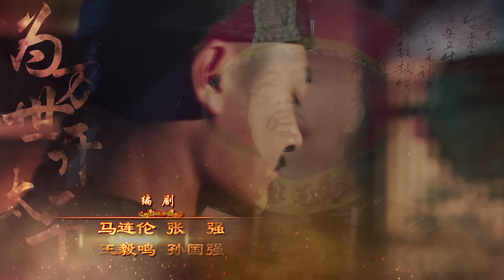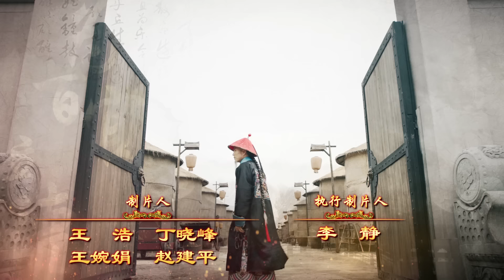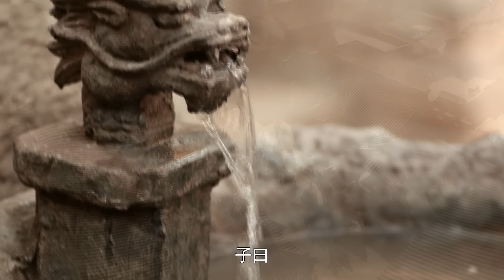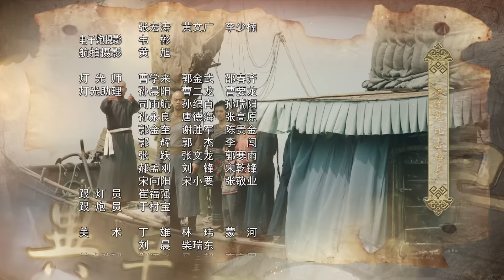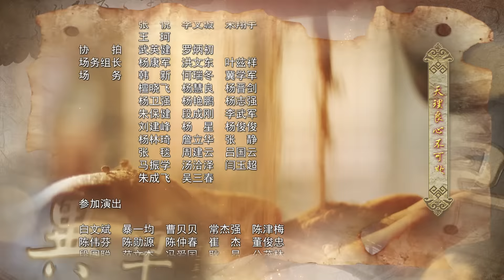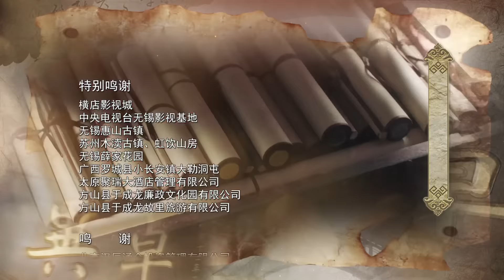《于成龙》第04集 喀尔齐圈地扰百姓 熊赐履奏明康熙（主演：成泰燊、王雅捷、印小天、巫刚、修庆、宗峰岩 ）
本集精彩内容：
07:45 行刑时刻圣旨突降 于成龙惊险保命
14:05 晋阳有意迎娶玉兰 于成龙应邀做媒
22:53 秋闱科考迫在眉睫 于成龙报名参加
38:49 家良之举感动玉兰 为报恩情欲嫁人

于成龙与周瑞和即将被处以极刑，千钧一发之际守卫携带圣旨赶到救下他们。喀尔齐因悖逆朝廷违禁圈地被就地处斩，其余同党视罪行皆得到处罚，于成龙与周瑞和无罪释放。晋阳对玉兰心生爱慕，他请求于成龙帮自己说媒，却不知家良也看上了玉兰。新一届秋闱即将开始，周瑞和专程前来说服于成龙参加，于成龙心动不已。家良特意出钱修葺了玉兰父亲的坟墓，玉兰心中感动决定嫁给家良。

►【剧情简介】 《于成龙》是是吴子牛执导，由成泰燊、王雅捷、巫刚、修庆领衔主演的古装剧。
该剧以清官于成龙的为官经历为主线，讲述了于成龙为民做主、为民请命、为民除害、为民造福的一系列故事。